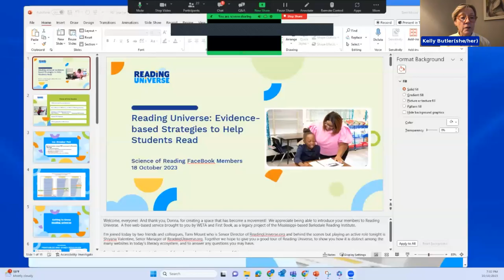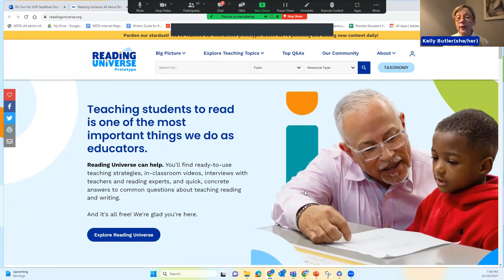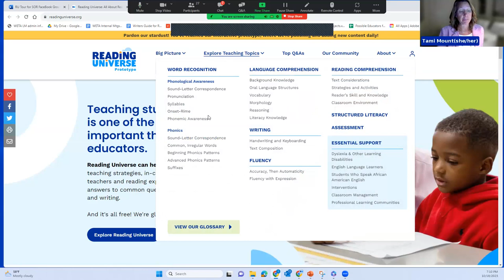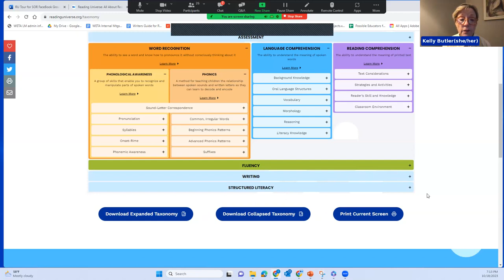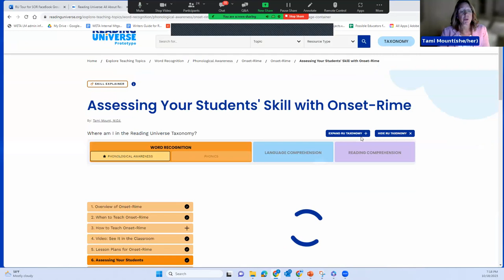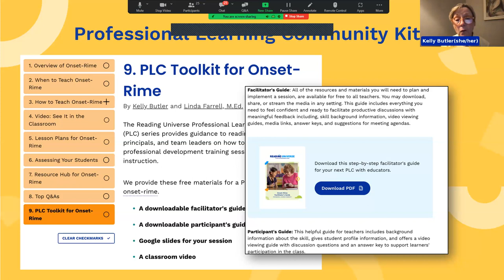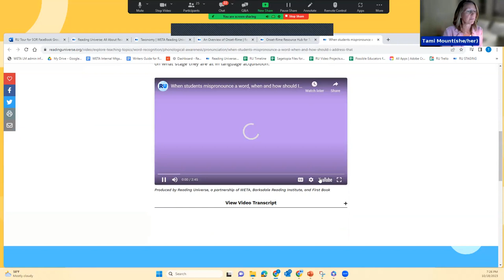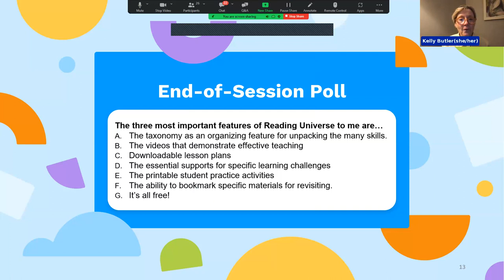Reading Universe with Kelly Butler and Tami Mount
A brand-new FREE resource developed by WETA/Reading Rockets, the Barksdale Reading Institute, and First Book. Reading Universe provides evidence-based, step-by-step guidance, and tools for how to teach reading and writing, including an interactive taxonomy of reading skills, in-classroom videos, lesson plans, printable activities, and decodable texts.